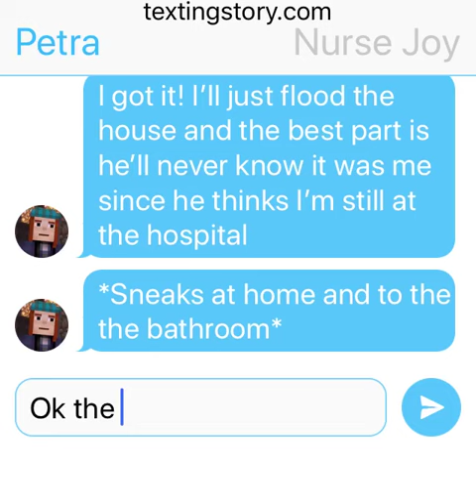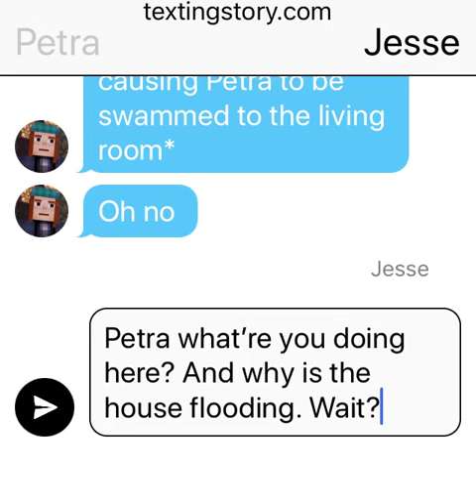Petra floods the house/grounded